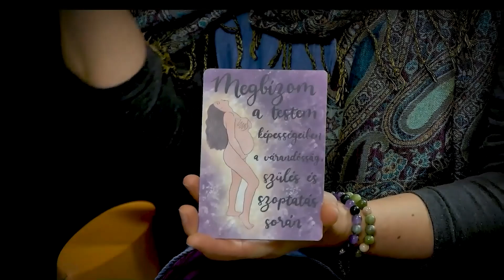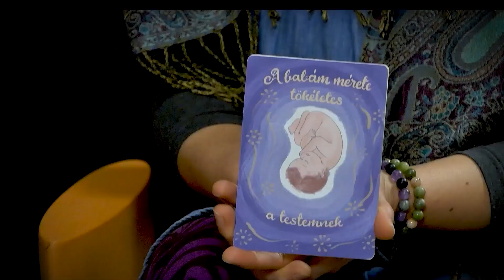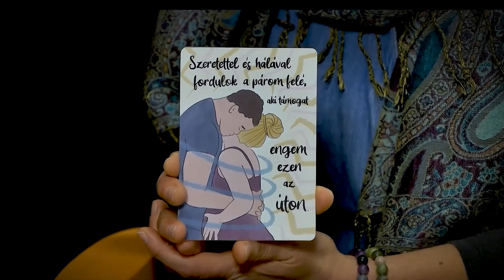SZÓ-TÉR- Puroszné Nagy Magdolna perinatális szaktanácsadó, dúla